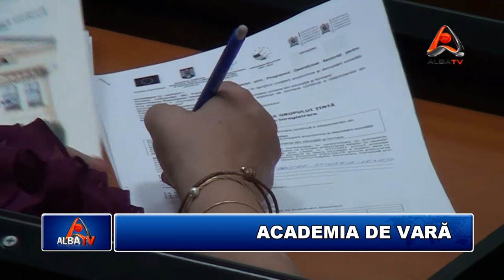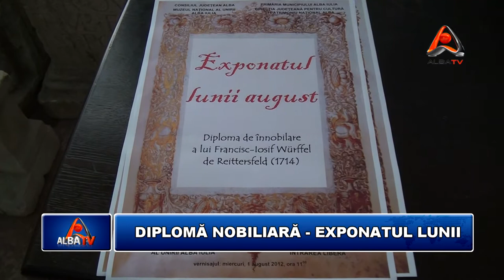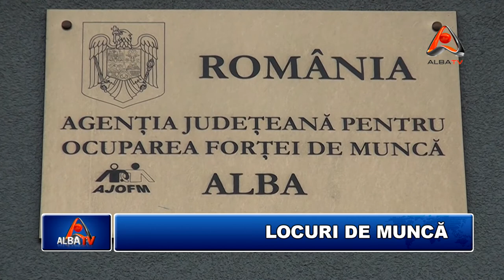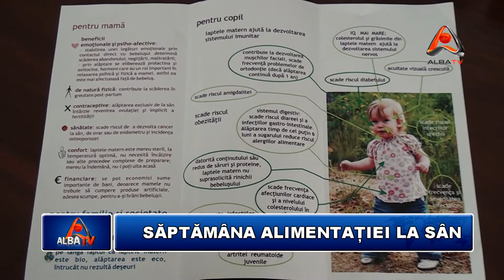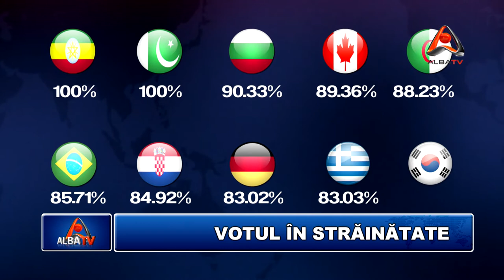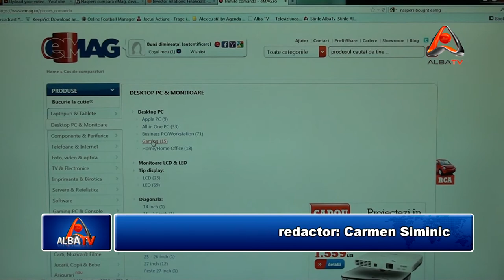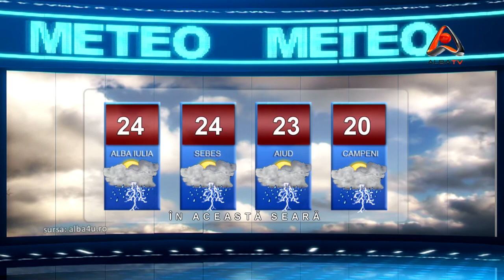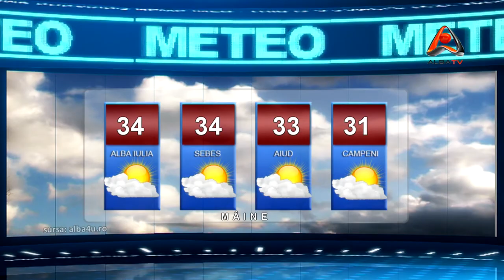STIRILE ALBA TV 1 AUGUST 2012 HD